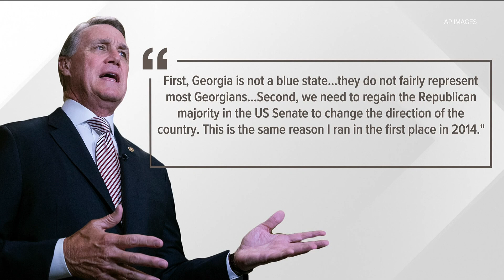David Perdue considering Senate run against Warnock in 2022: Analysis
11Alive's political analyst Andra Gillespie gives perspective on what it means.